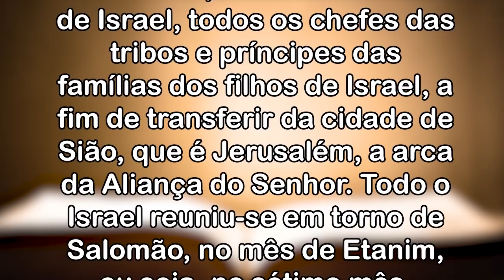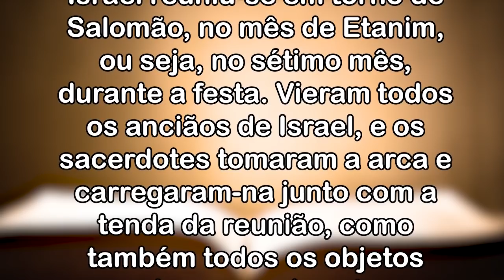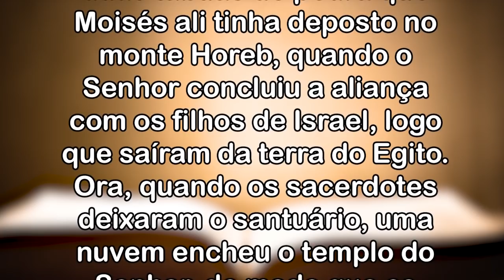Bênção da Manhã! 07 de FEVEREIRO de 2022 - Padre Robson Oliveira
Salomão convocou todos os chefes das tribos e dos grupos de famílias de Israel para irem encontrar-se com ele em Jerusalém a fim de levarem a arca da aliança de Deus, de Sião, a Cidade de Davi, para o Templo.
Uma vez que a arca estava em seu devido lugar, Deus deu o sinal de sua presença enchendo o templo com uma nuvem de glória. Como no caso do tabernáculo, a luz da presença de Deus era tão deslumbrante que a atividade humana no santuário teve que cessar.